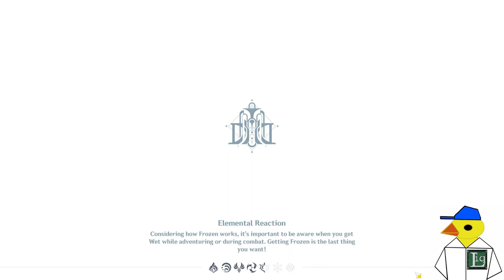| Genshin Impact | 100% Exploration : Fontaine : Underwater Library